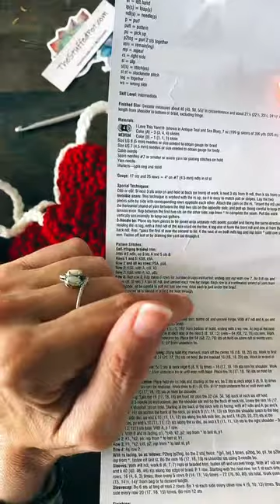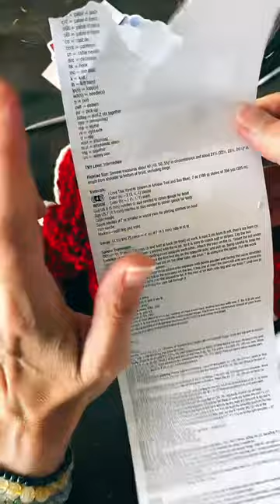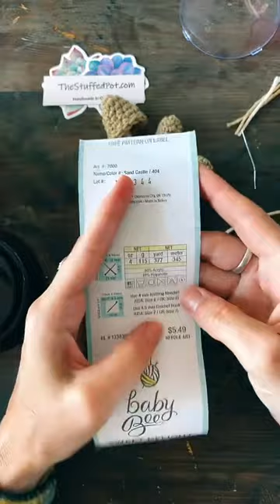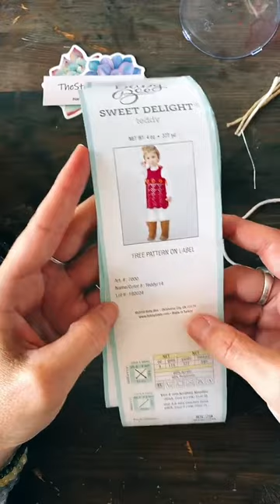Crochet mushroom garland and mushroom terrarium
In this live session I worked on mushroom garland and then started the Mushroom terrarium.

Thank you so much for visiting my YouTube Channel!!
There you can find my link tree with all my links and a tip jar!  Your tips help support my ability to bring you new products, patterns and inspiration!
Lora

*sorry for the confusion, this video was recorded when my shop, TheStuffedPot, was open. My channel is now called Blue Mushroom Studios.